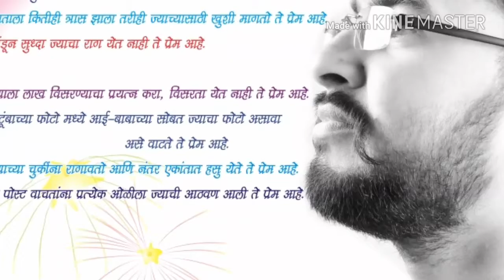Shivdas bhandari birthday